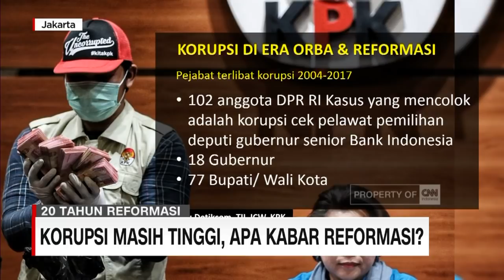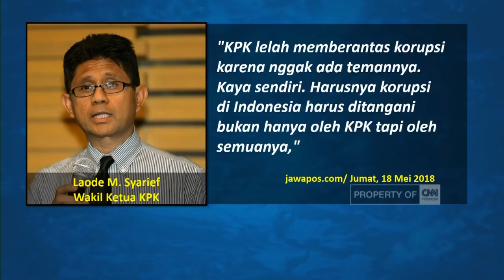Aktivis Antikorupsi: 20 Tahun Reformasi Pemberantasan Korupsi Tidak Wajar dan Setengah Hati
Tepat hari ini era reformasi genap berumur 20 tahun. Namun peperangan memberantas korupsi di negeri ini tidak pernah usai. Banyaknya pejabat negara yang tertangkap KPK karena ketahuan melakukan praktik korupsi, serta upaya kriminalisasi terhadap pegiat anti korupsi merupakan tantangan dalam mewujudkan Indonesia  yang lebih bersih.

Narasumber:
1. Emerson Yuntho (ICW)
2. Eva Sundari (Politisi PDIP)
3. Wawan Suyatmiko (Manajer Riset TII)

Like & Follow Facebook:
CNN Indonesia

cnnindonesia